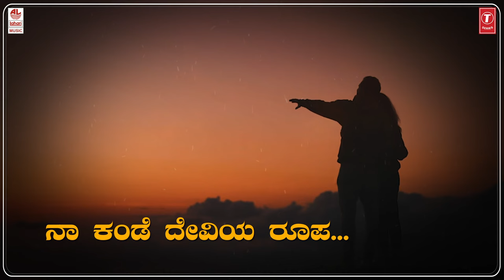Elu Janma Iddare - Lyrical Video Song | Ramesh Chandra, Suma | Samson | Rushi | Kannada Songs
T-series Bhavageethegalu & Folk presents "Elu Janma Iddare" Lyrical Video Song. Sung By : Ramesh Chandra, Suma, Music Composed By : Samson, Lyrics By : Rushi.

Song Name : Elu Janma Iddare
Album : Surya - The Great
Singer Name : Ramesh Chandra, Suma
Music Director : Samson
Lyricist Name : Rushi
Music Label : Lahari Music